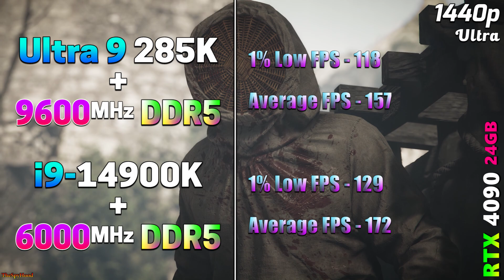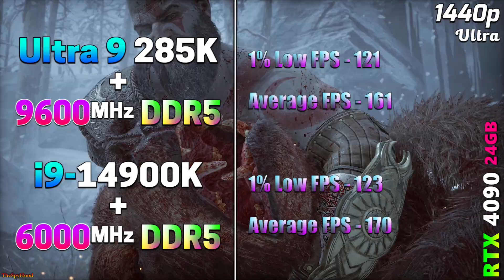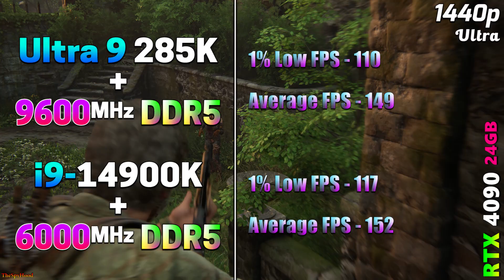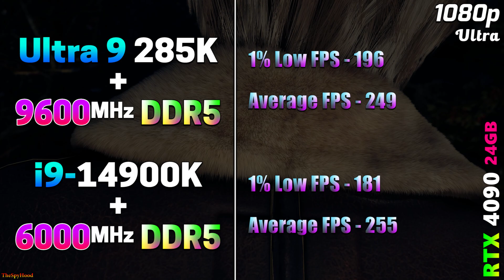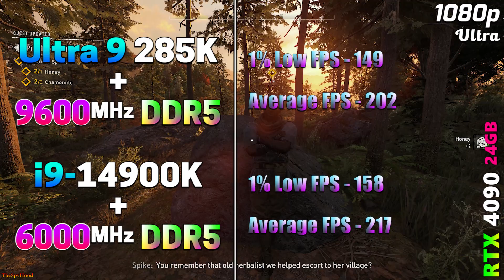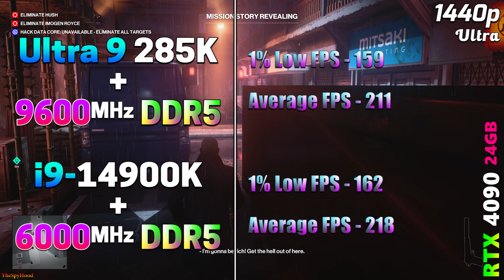Core Ultra 9 285K + 9600MHz DDR5 vs Core i9 14900K + 6000MHz DDR5 | Which Combo is Made for Gaming?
Core Ultra 9 285K + 9600MHz DDR5 vs Core i9 14900K + 6000MHz DDR5 | PC Gaming Benchmark Tested in 1080p and 1440p

System Specs :
Operating System : Windows 11 Pro 64 Bit
CPU 1 : Intel Core Ultra 9 285K (Gigabyte Z890 Aorus Master)
RAM 1 : 2*24GB DDR5 9600MHz
CPU 2 : Intel Core i9-14900K (Asus ROG Strix Z790-E Gaming WIFI)
RAM 2 : 4*16GB DDR5 6000MHz
GPU : NVIDIA GeForce RTX 4090 24GB
CPU Cooler : MSI MAG Coreliquid C360 AIO Liquid Cooler
PSU : Asus ROG Thor Platinum II 1200W